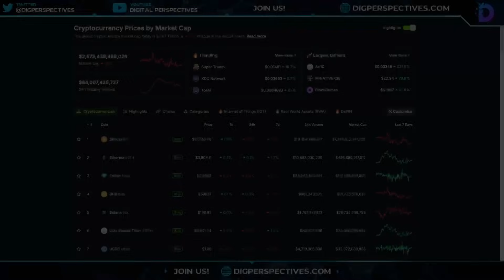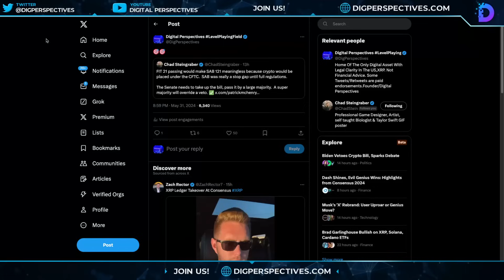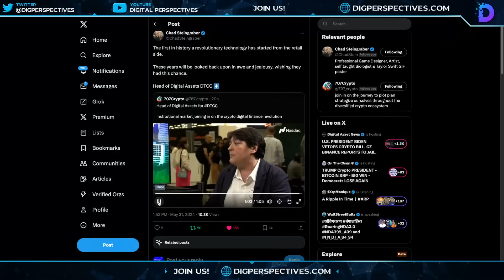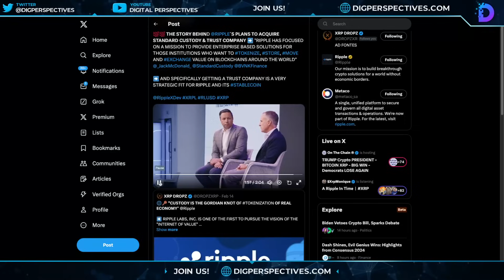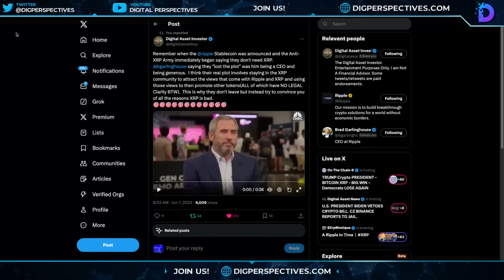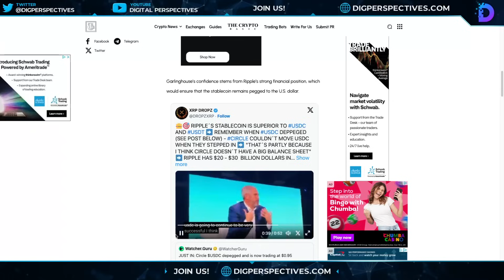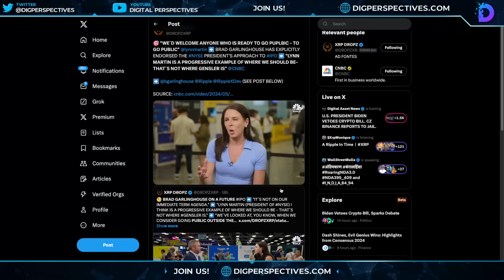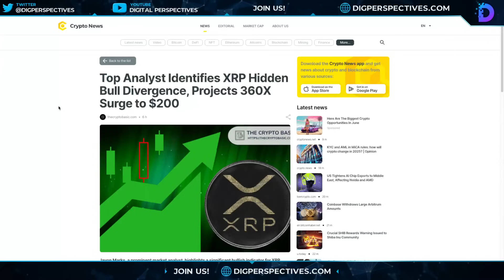Ripple/XRP-USDC, Ripple Stablecoin, Brad Garlinghouse-iPO? & Stablecoin, Biden Attacks Crypto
CODE:DPV50